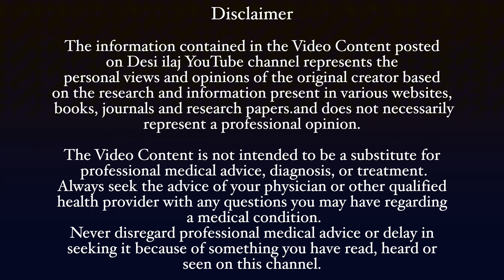सिर्फ़ 1 पत्ता हर तरह के बुख़ार एकबार में छुटकारा | Bukhar ka desi ilaj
In this video from Dt. Suman Chauhan tell you simple but effective home remedy to reduce fever naturally at home.

The information contained in the Video Content posted on Desi ilaj YouTube channel represents the personal views and opinions of the original creator based on the research and information present in various websites, books, journals and research papers.and does not necessarily represent a professional opinion.

Thanks & Regards
Dt. Suman Chauhan